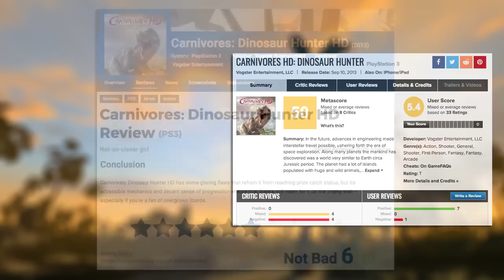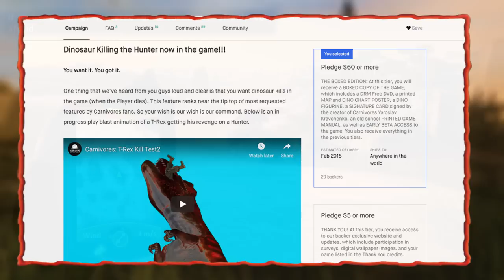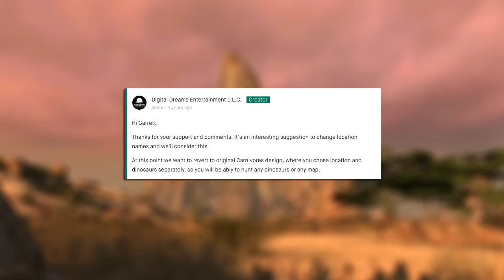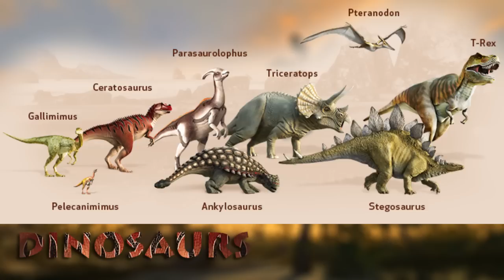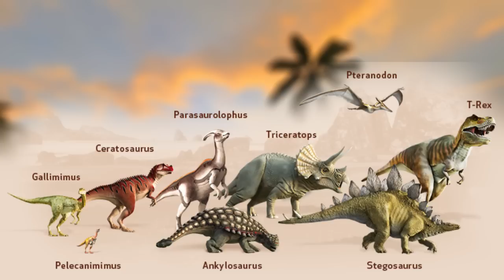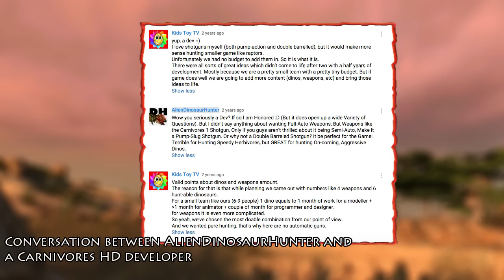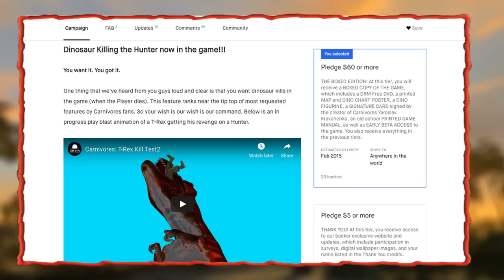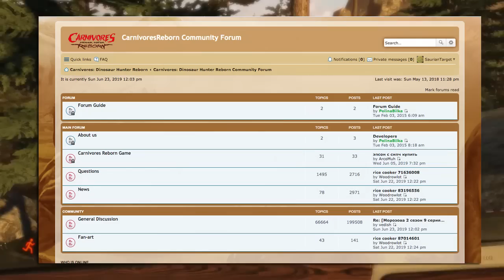Carnivores: Dinosaur Hunter HD and Reborn Analysis/Review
Taking an in-depth look back at the second generation of Carnivores games. The Carnivores reboots are a mixed bag for a lot of people, myself included. What do you guys think of them?